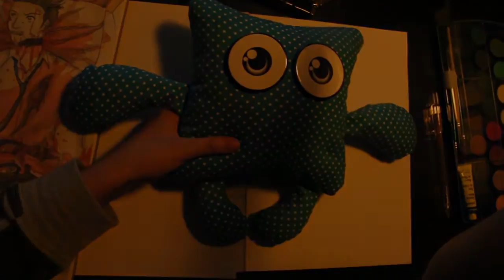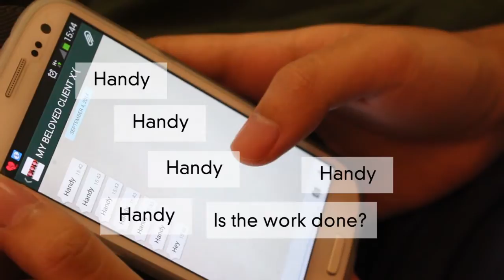Top 10 Types of Artist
survey taken from the RCHE students. Thanks for the participation!

Thanks to the actors:
Jony Lee Wei Chung
Nichole Yeow Mei Yan
Yoke Yen
Aidelyn
Handy Tandra

Credits to:
Andre Riew - Romeo and Juliet OST
Toushiro Matsuda - Sadness n Sorrow (NARUTO OST)
Spongebob Squarepants - Opening OST
Tom and Jerry Show - Opening OST
The Regular Show - Opening OST
Marilyn Manson - Cryptorchid (MV)
Metal in Appropriate Places - Rob Scallon

Directed and edited by Chelsy